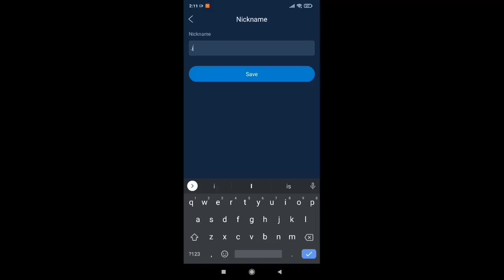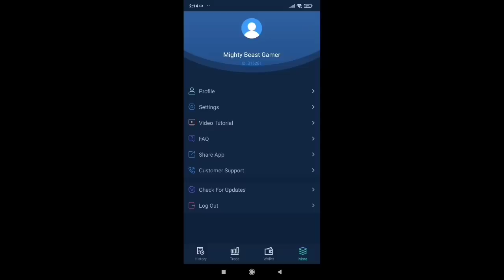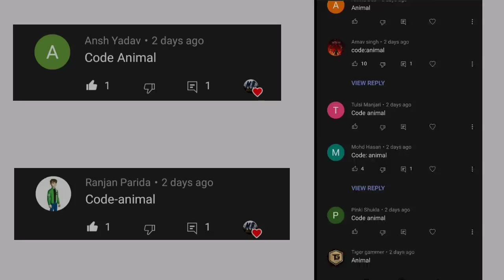Jack ban gaya piggy | Oggy Ultimate Alien Part - 16 | Minecraft